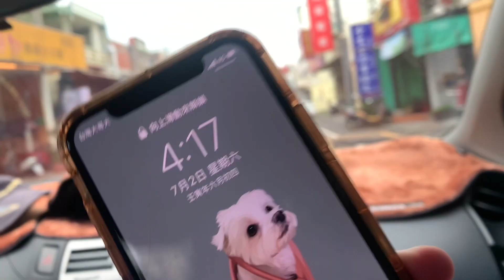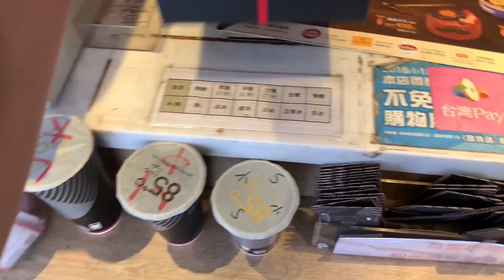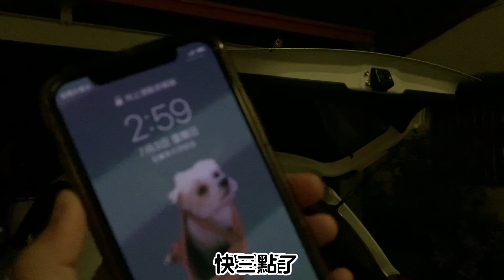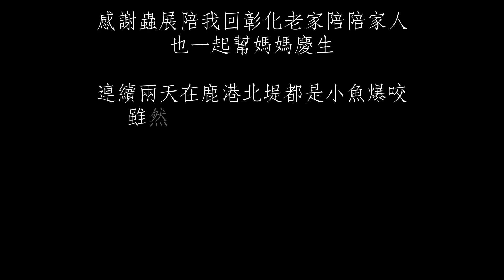回彰化老家｜連續兩天泡在鹿港北堤｜揚竿一次四百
每個月都會回彰化老家
今年疫情嚴重時隔快半年才回家
終於能跟家人一起吃飯聊天了(｡ì _ í｡)
也祝媽媽生日快樂 永遠健康平安❤️

連續兩天都泡在鹿港北堤
也認識了新夥伴及釣友老王
感謝老王送我們的阿波！我們會好好珍惜
第一次和釣友老王一起釣魚
非常自在也很輕鬆、開心
期待下次再一起釣魚❤️

老鼠。我們下次見：）

🔗誘餌粉及餌料使用
志成企業 :